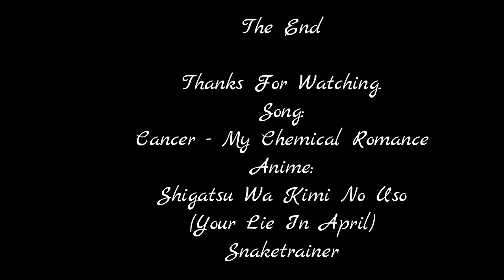(AMV) Shigatsu Wa Kimi No Uso - Cancer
Song: Cancer
Band: My Chemical Romance
Anime: Shigatsu wa kimi no uso